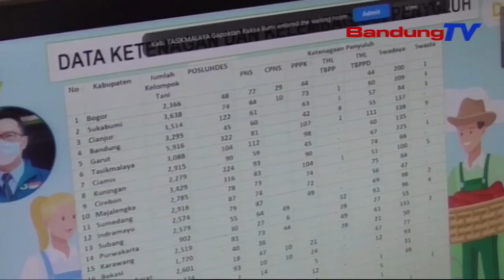Gubernur Jabar Minta Impor Beras Ditunda | SBR | BANDUNGTV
SBR | BANDUNGTV | IRFAN RAMANDA | Gubernur Jawa Barat Ridwan Kamil Meminta Pemerintah Pusat Menunda Impor Beras. Menurutnya, Saat Ini Persediaan Beras Di Jawa Barat Surplus, Apalagi Pada Maret Hingga April Mendatang Akan Ada Panen Raya. Jika Impor Beras Dipaksakan, Harga Gabah Yang Saat Ini Sudah Turun Akan Tambah Turun Dan Membuat Petani Tidak Sejahtera.